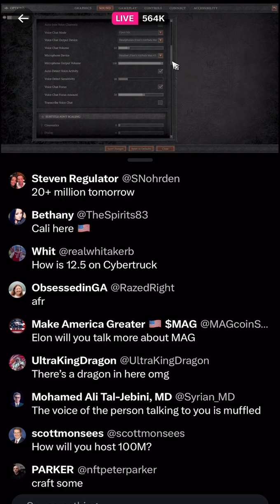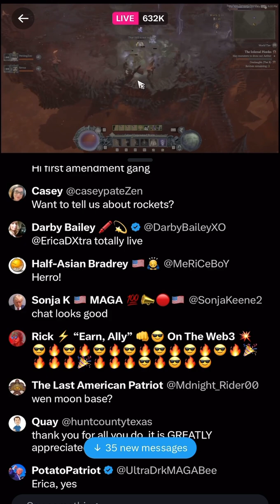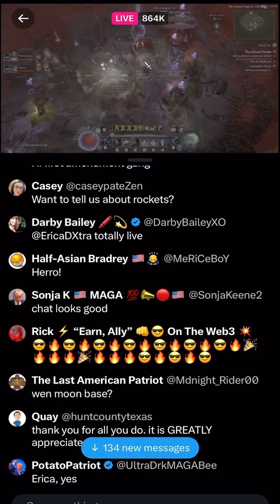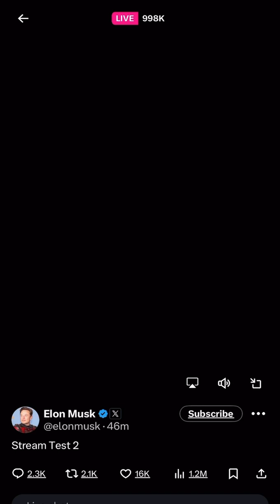Elon Stress Testing The Systems For Something Big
Elon Musk Stress Testing The Systems For Something Big